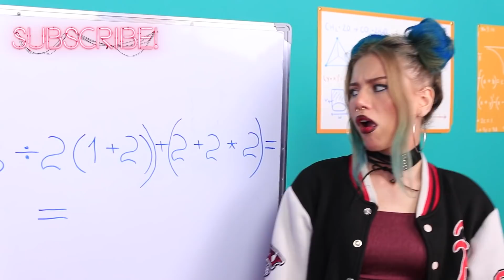मजबूत vs मुलायम ! अच्छी vs बुरी लड़की !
निकोल और जैसिका बहुत अलग है, ये यकीन करना मुश्किल है कि वो बहने हैं । क्युट निकोल और बिंदास जैसिका  के बारे में हमारी मज़ेदार वीडियो देखिए ।